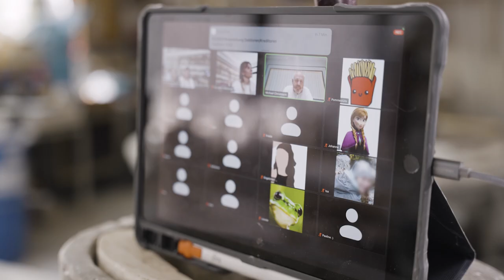Girlsday 2021 beim Stuckateur. Die Auszubildenden aus dem 1. Lehrjahr zeigen wie Stuck gemacht wird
Im Jahr 2021 konnte der girlsdaydigital nur online durchgeführt werden. Die beiden weiblichen Auszubildenden Veronika und Lena sind im ersten Ausbildungsjahr zur Stuckateurin. Sie haben die Idee des Girlsday in die Tat umgesetzt. Um den Teilnehmerinnen dennoch einen guten und vor allem praktischen Eindruck über die Arbeiten des Stuckateurs geben zu können, haben wir im Vorfeld Pakete gepackt. Mit dem Arbeitsmaterialien haben wir erst kleine Stuckornamente gezeichnet. Im zweiten praktischenTeil haben alle zusammen einen Abguss aus Gips gemacht. So konnten wir wenigstens ein Stück Werkstattfeeling erreichen. Um einen guten Eindruck vom Betrieb und dem Alltag an den Baustellen zu bekommen haben die beiden Auszubildenden ein Video mit Ihrem Smartphone gedreht. Auf den Baustellen haben die Mitarbeiter die Fragen der Teilnehmerinnen beantwortet und von ihren Aufgaben an den unterschiedlichen Baustellen erzählt. Schnell waren die geplanten drei Stunden vorbei. Trotz kleiner Herausforderungen mit der Onlinetechnik waren am Ende der Veranstaltung alle begeistert. Die Teilnehmerinnen, weil sie endlich mal wieder etwas Praktisches machen konnten und wir, weil es uns gelungen ist ein innovatives Konzept umgesetzt zu haben. Die Auszubildenden haben schon ein paar gute Ideen für das kommende Jahr gesammelt, wenn es wieder darum geht am girlsday teilzunehmen und so junge Mädchen für das Handwerk zu begeistern und mit den üblichen Vorurteilen aufzuräumen.